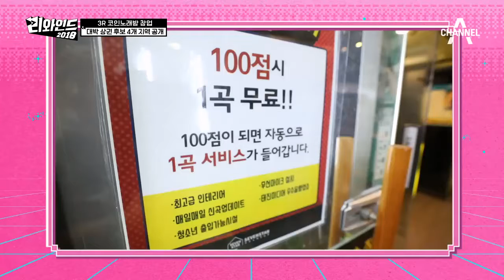2018년 대세는 혼코노다! 원룸촌-학세권-아파트촌-번화가 중 매출이 가장 높은 곳은? | 리와인드 9회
대박 상권 후보 4개 지역은 공개됐다!
리와인드가 제공한 초특급 힌트가 있다?!

시간을 달리는 게임!
리와인드 매주 수요일 밤 9시 50분 방송